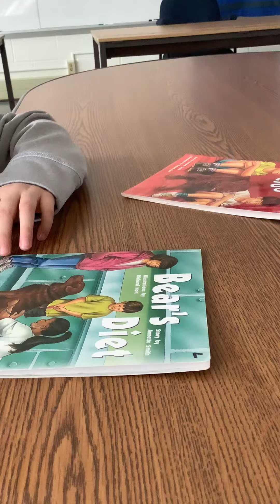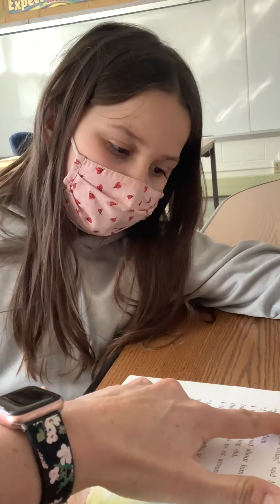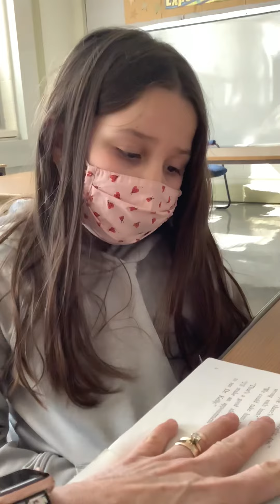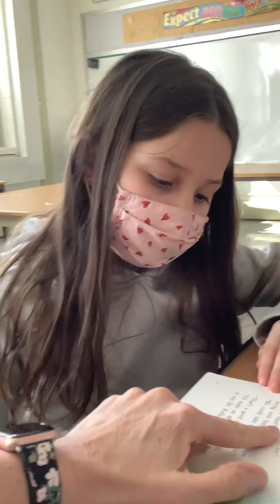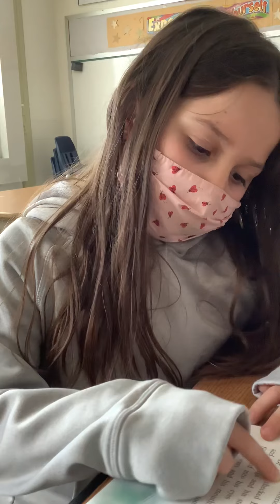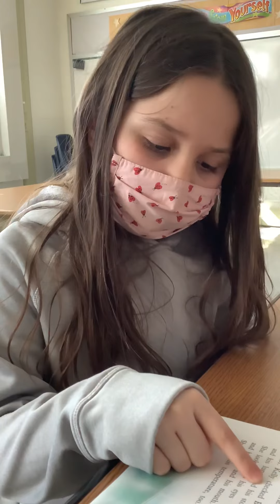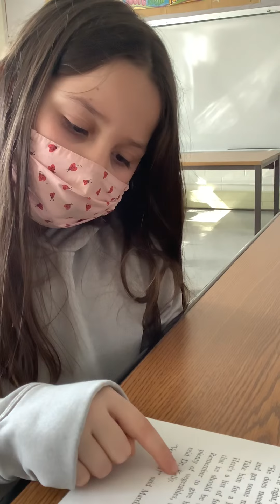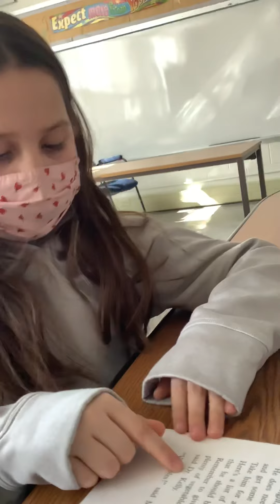March 13, 2021